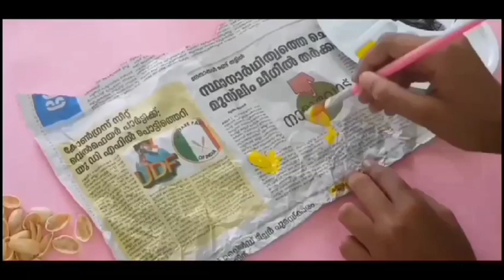DIY|Pista Shells craft ideas|Home Decor|Best out of waste (Zida's world)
Hi all Today I am showing you how to make a cute home decor using pista shells...

Bye.